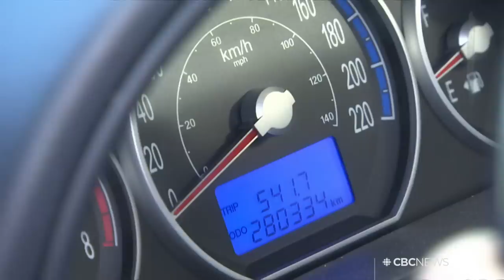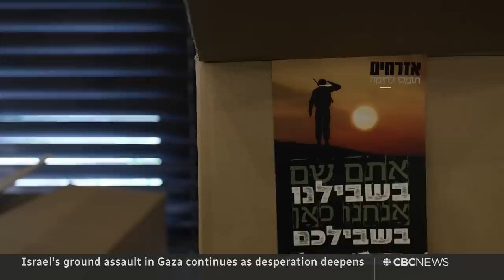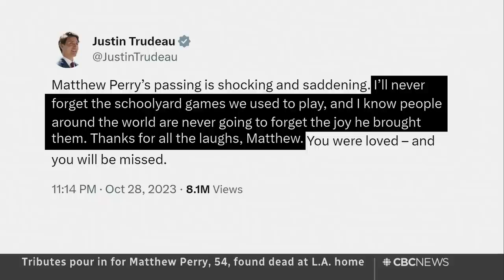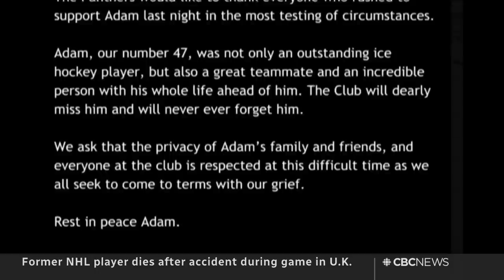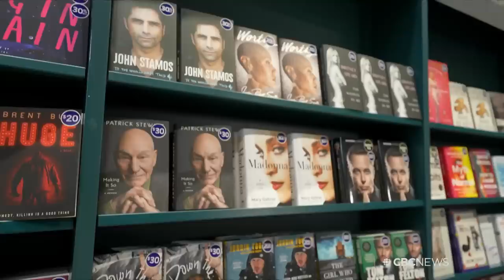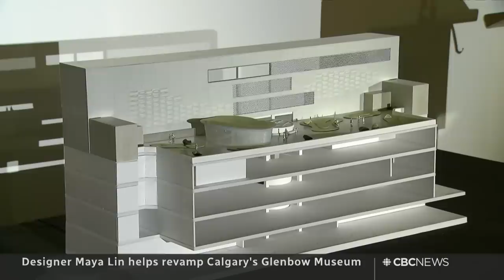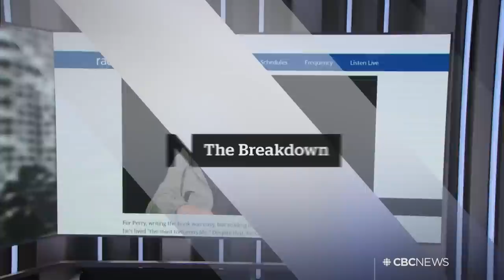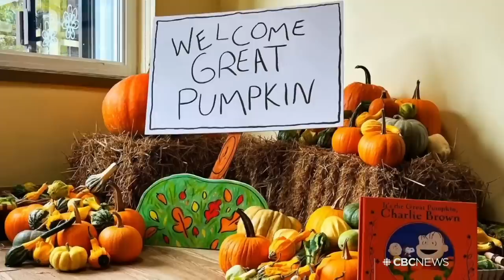CBC News: The National | Gaza offensive, Matthew Perry, Vehicle safety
Oct. 29, 2023 | As Israeli troops move further into Gaza, the people trapped there are getting desperate. Remembering Ottawa-raised actor Matthew Perry. Plus, what Go Public learned about vehicle safety inspections.

00:00 The National for Oct. 29, 2023
01:02 Israel expands its ground offensive in Gaza
05:15 Mob attack on plane from Israel in Russia
05:46 Fears of regional spillover of Israel-Hamas war
08:02 Actor Matthew Perry dead at 54
10:30 Calls for Buffy Sainte-Marie award to be reminded
11:14 Former NHLer dies after neck cut by skate blade
13:22 Aftermath of Hurricane Otis in Acapulco, Mexico
13:51 Alberta defends provincial pension proposal
16:04 Tentative deal to end St. Lawrence Seaway strike
16:25 Go Public takes on vehicle safety inspections
19:50 Maya Lin helps revamp Calgary museum
22:55 Félix Auger-Aliassime with first ATP title
23:14 Rising popularity if celebrity memoirs
25:39 Israel's ground operation inside Gaza
28:29 Canadian in Gaza desperate to get out
33:24 How Matthew Perry wants to be remembered
43:41 The Moment | Overun by pumpkins 🎃